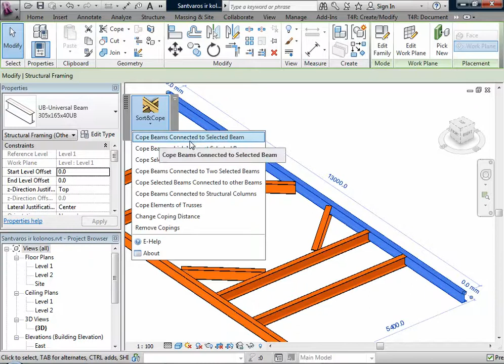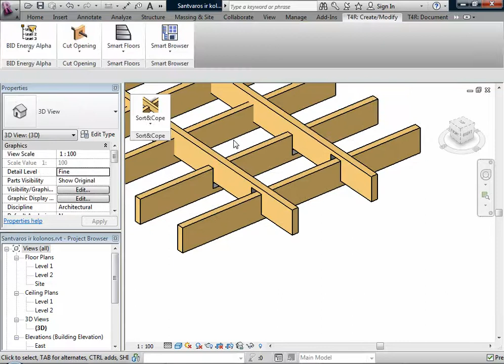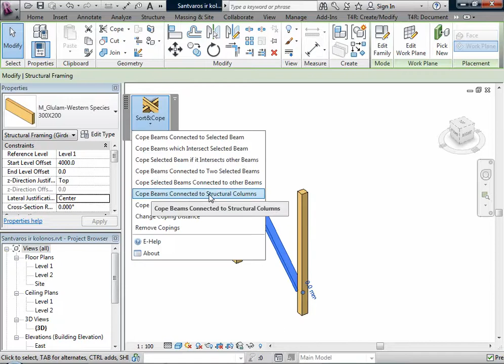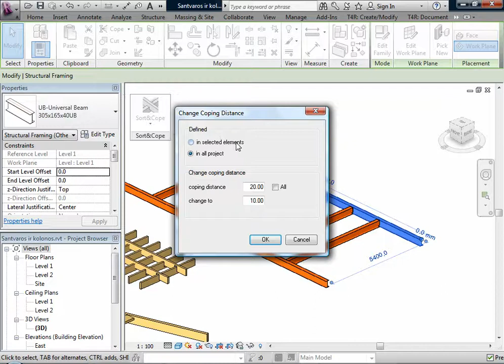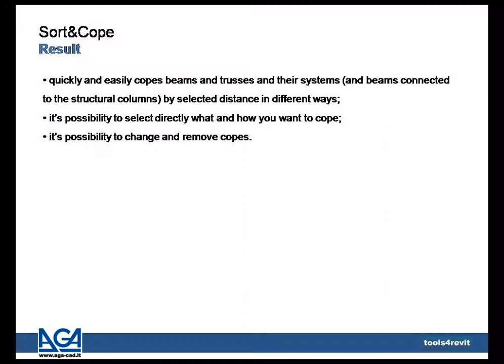How to quickly and easily cope beams and trusses in Revit. Use Sort&Cope add-on!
Revit extension for coping structural framing elements by predefined coping distance.

◘ Tools4Revit (T4R) Suite
Whether you're an architect, structural engineer, designer, or MEP engineer, the T4R (Tools4Revit) Suite is your all-access pass for Revit® add-ons that will save you lots of time on tasks that can be done automatically. Created by Revit experts, these plug-ins help you customize Revit to meet your specific designing needs and increase your designing efficiency.